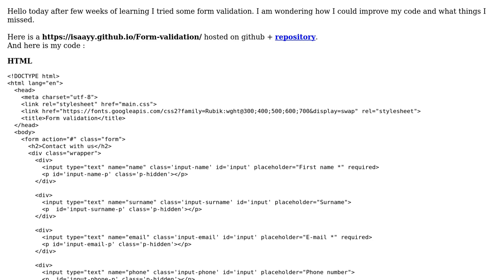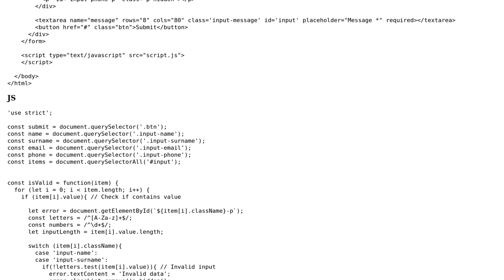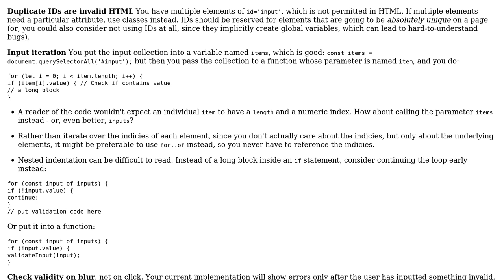Code Review: My Javascript form validation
With thanks & praise to God, and with thanks to the many people who have made this project possible! You are responsible for your own actions.